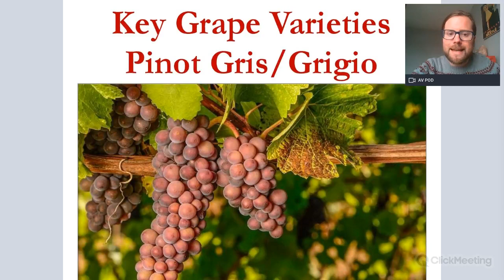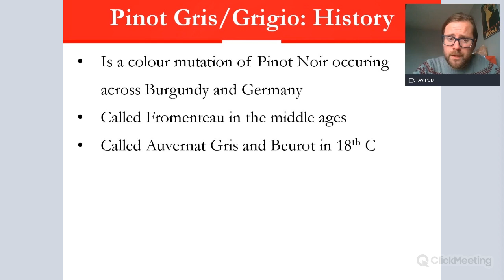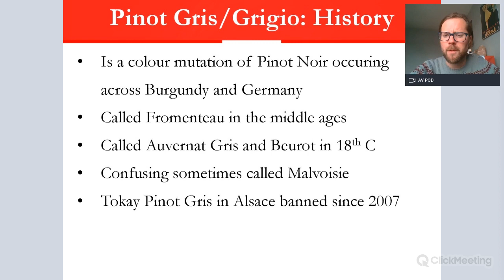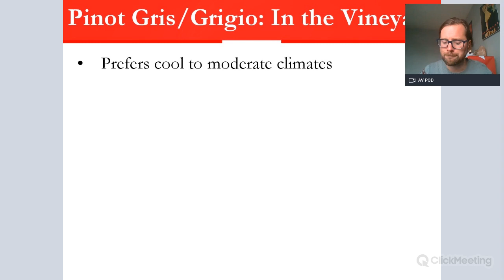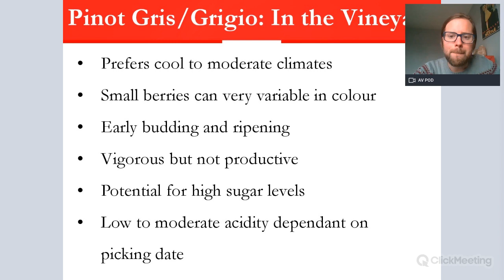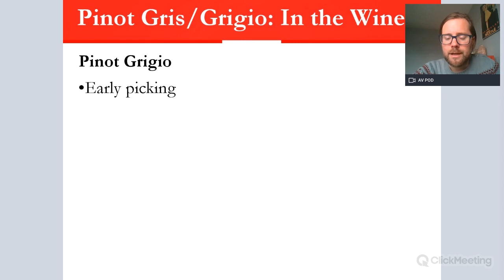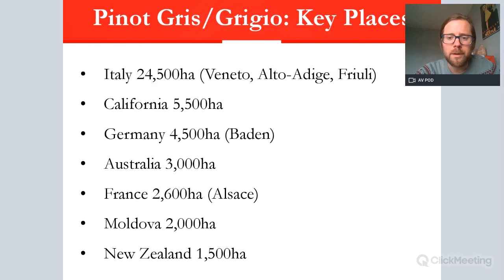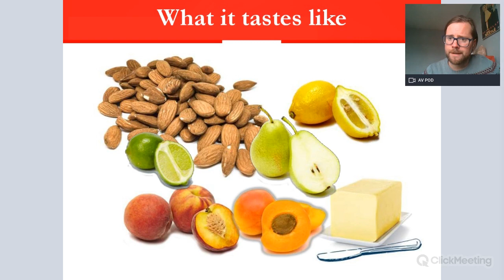Key Grape Varieties - Pinot Gris/Pinot Grigio Advanced Version for WSET L3 and L4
In this video I take you through Pinot Gris/Grigio in advanced detail

This is ideal for WSET Level 3 and 4

We have many more study resources available on Jimmy Smith's ONLINE WINE COURSE REVISION PORTAL - are you after access?